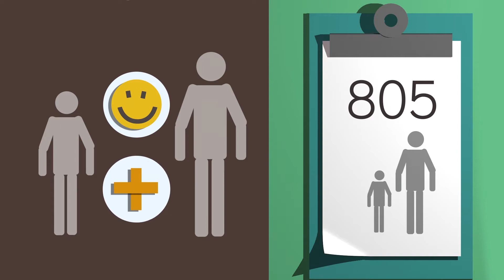Facts With Hope - Child Abuse (34)